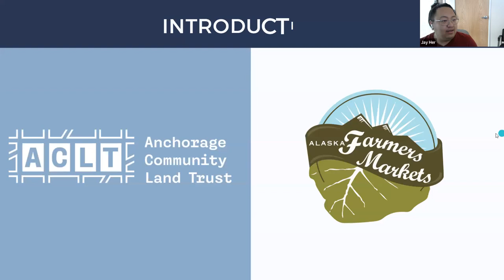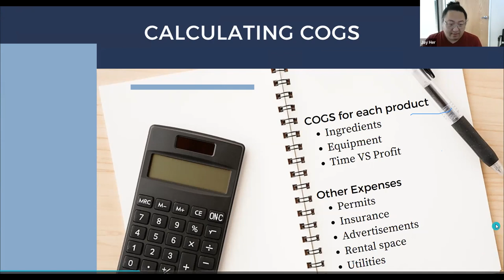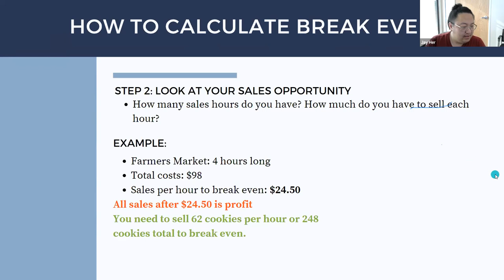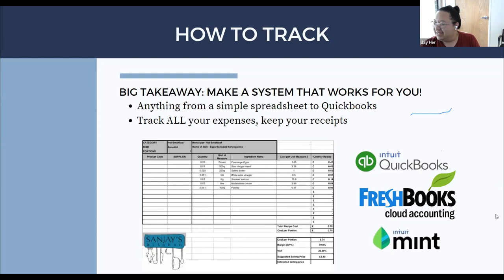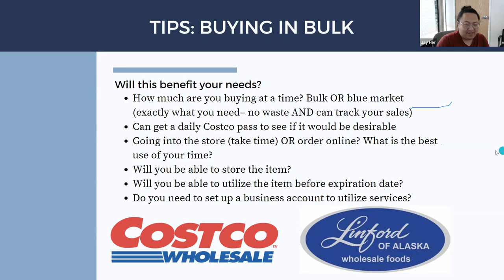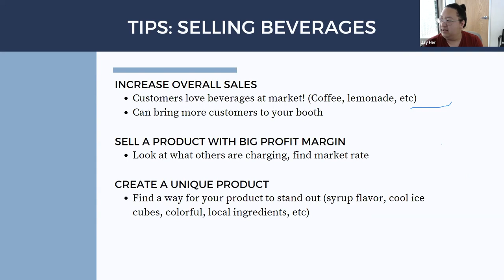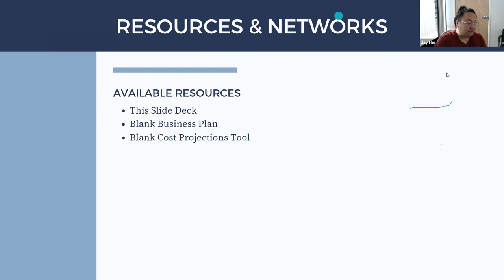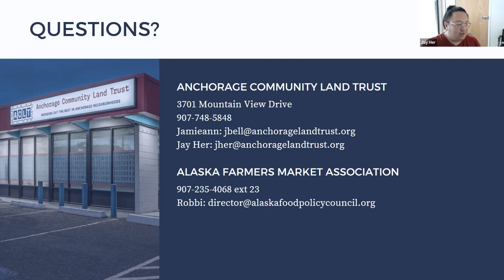ACLT Mobile Food Vendor Business Workshop Series: Cost of Goods Sold (June 15, 2022)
In this class, we focused on COGS Calculations and some overall things to consider as Hot Food Professionals, Farmers, and Farmers Market Officials.